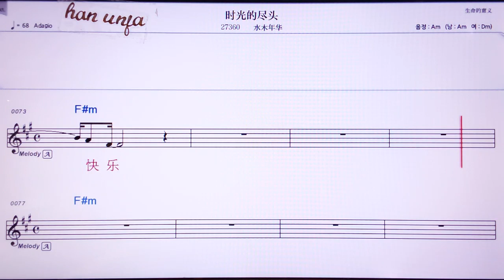💖스꾸앙더찐터우/수이무니앤화 👍MR,노래방, 악보, 코드,Karaoke With Sheet Music